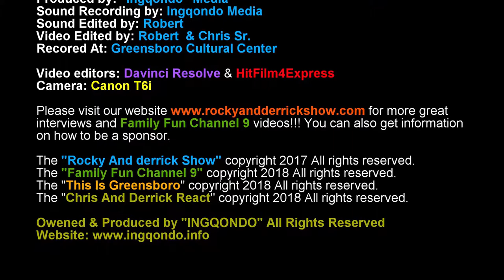Tiyonna Interviewing Asheville Pinball Museum owner Brandy DiBella!!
Asheville Pinball Museum All-you-can-play arcade featuring 75+ pinball machines & classic video games, plus beer & soda.